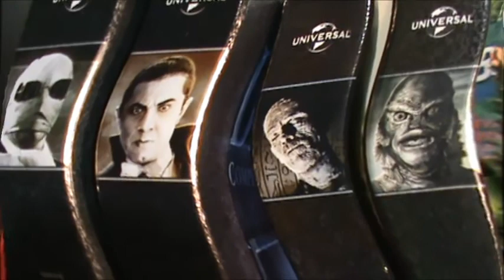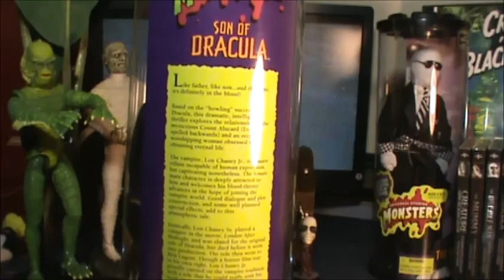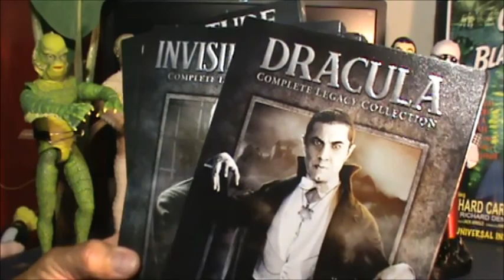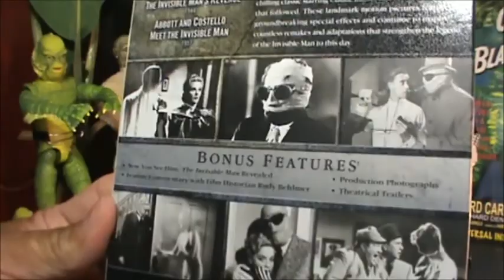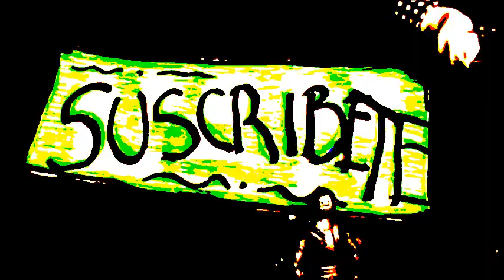HORROR CHEST/baul de los horrores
baul de los horrores